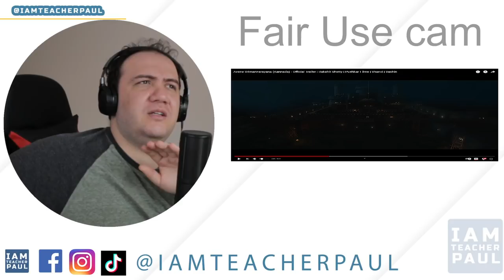Producer Reacts: Avane Srimannarayana (Kannada) - Official Trailer Rakshit Shetty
Today we react to:
Avane Srimannarayana (Kannada) - Official Trailer  Rakshit Shetty  Pushkar Films  Shanvi  Sachin